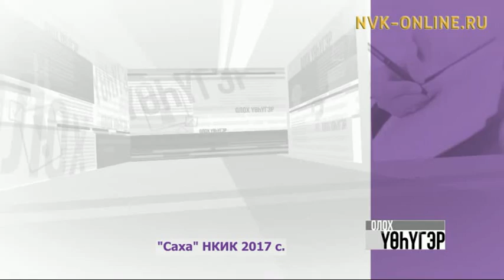Манчаары оонньуулара – саха олимпиадата. Олох үөһүгэр (13.06.2017)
Официальный сайт NVK-ONLINE.RU -  Түөрт сылга биирдэ ыытыллар Манчаары Баһылай аатынан, норуокка биллэринэн, саха олимпиадата, буолаары турар. "Манчаары оонньуулара" хаһан, хайдах төрүттэммитэй? Тоҕо бу спартакиада Баһылай Манчаары аатын сүгэрий? Ханнык көрүҥнэр, туох уларыйыылар эбии киирдилэр? Бэлэмнэнии үлэтэ хайдах ыытылла турар? Сиһилии "Олох үөһүгэр" биэриигэ.